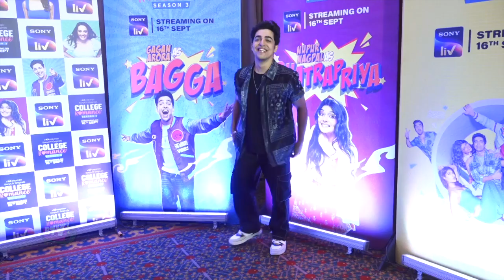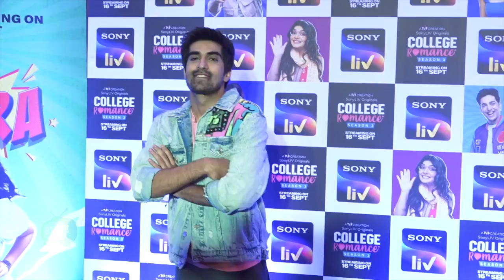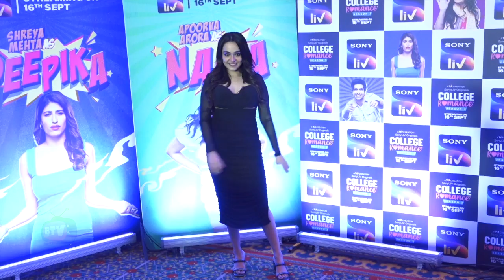College Romance S3 | New Season | Sony LIV Web Series | New Hindi Web Series 2022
College Romance S3 |  Web Series  |   New Hindi Web Series 2022 | Sony LiV
Shreya Mehta, Gagan Arora, Apoorva Aroram, Keshav Sadhna, Hira Ashar